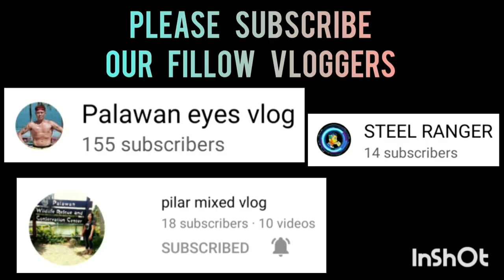COMMANDO VS CALTEX | THREE POINTS UMUULAN DITO HINDI MAPIGILAN AT SAINT MARY COVERED COURT VLOG 343